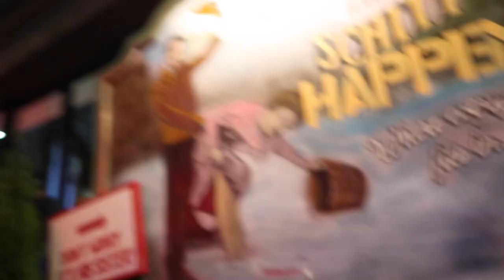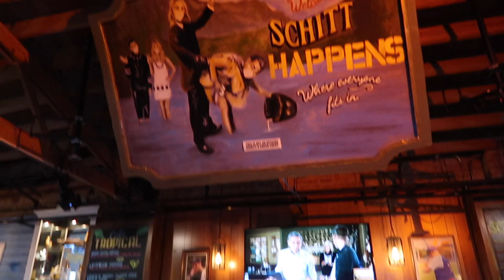🔴 BUHAY AMERIKA: Pumunta Kami Sa Pop Up Bar Ng Schitt's Creek 😱 | Vinz Leonardo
Pumunta kami sa Pop Up Bar Ng Schitt's Creek 😱